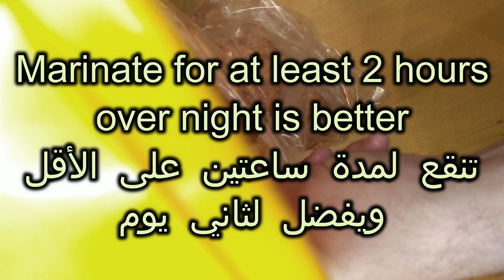How to make Shish Tawook (chicken breast on skewers) ... طريقة عمل الشيش طاووق (صدر دجاج على السيخ)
The way of making Shish Tawook... it's made of chicken breasts on skewers cooked on a gas grill, it's hot, juicy and so delicious...

طريقة عمل الشيش طاووق... وهي صدور الدجاج على الأسياخ مشوية على جريل الغاز... وهي حارة ولذيذة للغاية

Sous Vide tools - أدوات السوفيد:-
Sous Vide machine - ماكنة السوفيد option 1
Sous Vide machine - ماكنة السوفيد option 2
Vacuum sealer - ماكنة الشفط والتغليف
Sous Vide bags & rolls - أكياس ورولات سوفيد option 1
Sous Vide bags & rolls - أكياس ورولات سوفيد option 2
Sous Vide container - وعاء السوفيد
Sous Vide rack - حامل السوفيد
Floating balls - طابات التبخر
Fire gun head - رأس فرد النار
Thermometer - ميزان الحرارة
Wireless thermometers - ميزان الحرارة اللاسلكي

Other useful tools - أدوات مفيدة أخرى:-
Dough Mixer - عجانة
Food processor - محضرة الطعام
Meat grinder - فرامة اللحم
Flavor needle - أبرة حقن
Silicone food tweezers - ملقط سيليكون
Bread baking pan - قالب الخبز
Silicone gloves - قفازات السيليكون
Silicon brush - فرشاة السيليكون
Hand whisk - خلاط يدوي
Cooling rack & tray - رف وصينية التبريد
Food Cold Smoke Generator - مدخن الطعام
Electronic Kitchen Scale - ميزان الطعام الإلكتروني
Wireless thermometer - ميزان حرارة لاسلكي